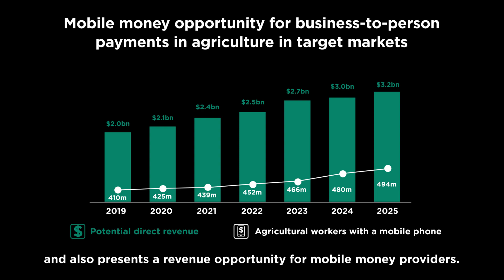GSMA Innovation Fund for Digitisation of Agricultural Value Chains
The GSMA Innovation Fund for Digitisation of Agricultural Value Chains aims to scale digital solutions for the agricultural last mile and improve smallholders’ financial inclusion, livelihood and climate resilience.

The Fund prioritises enterprise services targeted at organisations (e.g. agribusiness, cooperatives, etc.) procuring from smallholders with the focus on those living on less than USD 2 per day.

Up to eight grants of £220,000 each are being made available to support projects of 24 months duration.  In addition, the GSMA will provide in-kind support and consultancy to assist the development of business plans, and service implementation through market research, user-centric design, business intelligence, user-testing with agribusiness staff and smallholders.